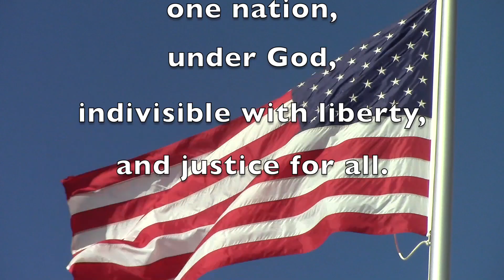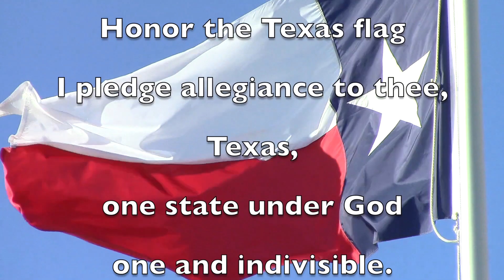Knight TV 1.12.15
School announcements for Monday, January 12, 2015